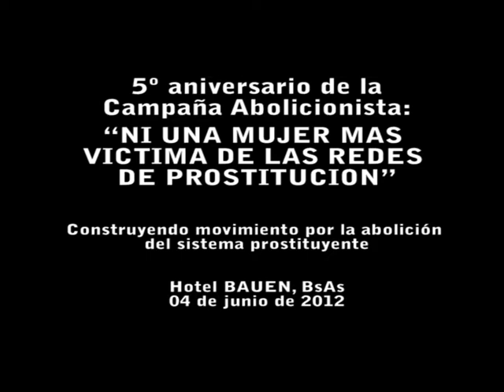5 años Campaña Abolicionista Ninguna Mujer más Victima... 4/junio/2012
5 años Campaña Abolicionista "Ninguna Mujer más Victima de las Redes de Prostitución"... 4/junio/2012